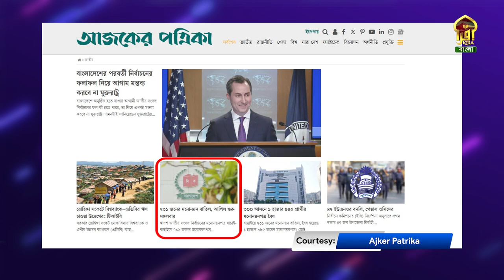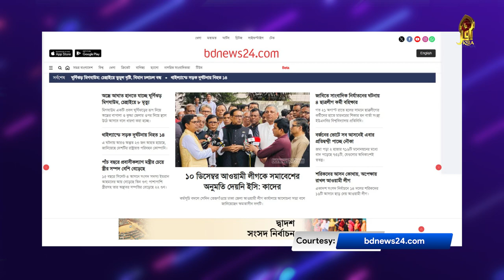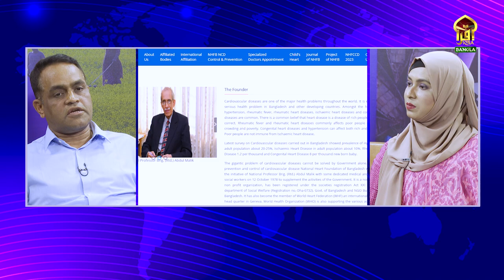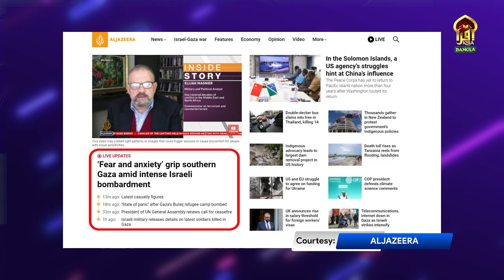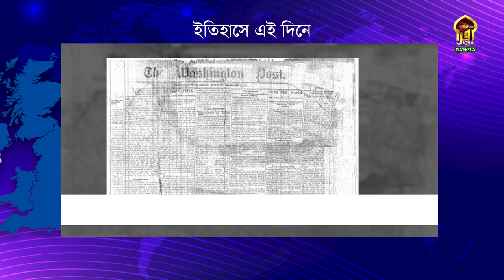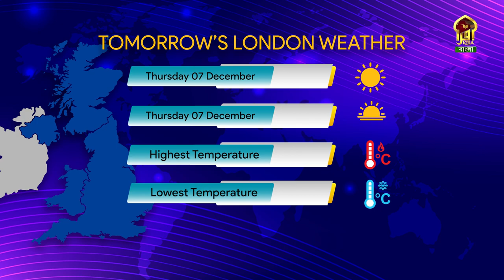DIN SHESHE || 06122023